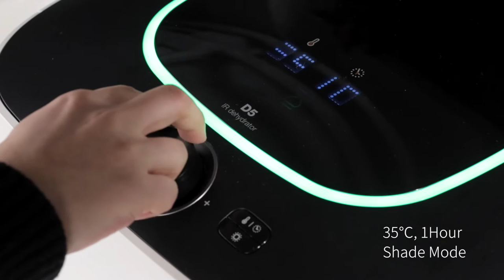[IR D5] 피자 도우 발효